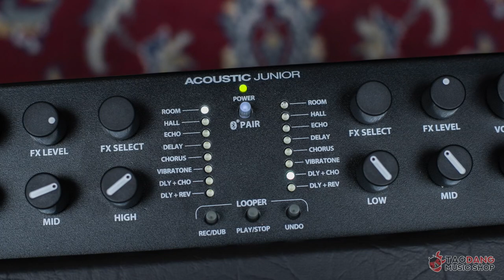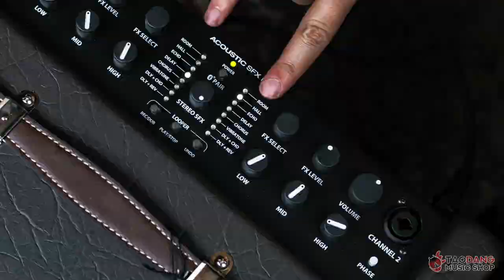Unbox🔥 Fender Acoustic Series 2021 ที่แรกในไทย ตู้แอมป์ที่ร้องเล่นจบครบในตัวเดียว Junior : Go : Sfx2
🔊แอมป์กีต้าร์โปร่งคุณภาพเยี่ยมจากแบรนด์ดังระดับโลก ที่เรียกได้ว่าครบ จบ ในตัว ฟังก์ชั่นการใช้งานครบครัน จะใช้ร้อง ใช้ซ้อม หรือใช้เล่น ก็ตอบโจทย์ทุกการใช้งานได้อย่างครอบคลุม กับ🔥Fender Acoustic Series🔥

🌟 จุดเด่นที่พลาดไม่ได้ กับ Fender Acoustic Series นี้
ลำโพงขนาด 100W และ 200W มีฟังก์ชั่น OTG ที่เหมาะสำหรับสาย Live Stream เอฟเฟค Chorus, Delay, Echo, Looper ในตัวพร้อมใช้งาน และยังสามารถต่อไมโครโฟน, Foot Switch และ Bluetooth ได้อีกด้วย

|🎯 เหมาะสำหรับใคร ?
ผู้ที่กำลังมองหาแอมป์กีต้าร์โปร่งคุณภาพเยี่ยมซักตัว ที่เรียกได้ว่าครบ จบ ในตัวเดียว บอกเลยตอบโจทย์
📌 รายการสินค้าที่เข้า

แอมป์กีต้าร์โปร่ง Fender Acoustic Junior ราคาพิเศษเพียง 13,500.-

แอมป์กีต้าร์โปร่ง Fender Acoustic Junior GO ราคาพิเศษเพียง 18,000.-

แอมป์กีต้าร์โปร่ง Fender Acoustic SFX II ราคาพิเศษเพียง 21,600.-
ช้าหมดอดน๊ะจ๊ะ !!

00:00 เปิดตัว
1:16 เปิดกล่อง Fender acoustic junior และ acoustic junior go
5:22  เปิดกล่อง Fender acoustic junior sfxll
13:08 สรุป
📝 ดูรูปสินค้า และ ข้อมูลเพิ่มเติม ได้ที่

🐞 แอมป์กีต้าร์โปร่ง Fender Acoustic Junior

🐞 แอมป์กีต้าร์โปร่ง Fender Acoustic Junior GO

🐞 แอมป์กีต้าร์โปร่ง Fender Acoustic SFX II
🛍️สนใจสั่งซื้อแบบเก็บปลายทาง ค่าจัดส่งฟรี พร้อม Promotion จัดเต็มคลิกเลย สินค้ามีจำนวนจำกัด

💥พร้อมข้อเสนอสุดพิเศษ จาก
มีบริการผ่อน 0% นานสูงสุดถึง 10 เดือน
👍 7 เหตุผล ที่ เต่าแดง เป็นร้านที่ครองใจนักดนตรีในประเทศไทย

🌟 สินค้าของแท้ 100% ทั้งร้าน
🌟 Set up เครื่องดนตรีทุกตัว ก่อนส่งถึงมือลูกค้า เพื่อ รีดศักยภาพเครื่องดนตรีให้ออกมาได้มากที่สุด
🌟 มีสินค้า Brand ดัง ในโลก Online ที่ถูกคัดสรรมาให้ได้เลือกซื้อและทดลองได้อย่างเต็มที่
🌟 รับประกันสินค้า ถึง 2 ชั้น (รับประกันจากศูนย์ และ รับประกันจากทางร้าน)
🌟 เปลี่ยนสินค้าให้ใหม่ เมื่อ สินค้าเสียหาย หรือ ชำรุดจาก มาตรฐานการผลิต ภายใน 7 วัน
🌟 มีทีมผู้เชี่ยวชาญ ที่คอยให้คำปรึกษาในเรื่องเครื่องดนตรี
🌟 จัดส่งรวดเร็ว ภายใน 3 ชั่วโมง และ ค่าจัดส่ง ฟรี !! หลายร้อยรายการ ครอบคลุมทั่วประเทศ

|🚛 จัดส่งฟรี ทั่วประเทศ หลายรายการ

⏰ เปิดบริการตั้งแต่ 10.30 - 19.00 น.

🔸 สาขา สวนหลวงสแควร์ กทม. อยู่ด้านหลัง ห้าง MBK (หยุดทุกวันอังคาร)
🔸 สาขา นครปฐม (หยุดทุกวันพุธ)

💬 ช่องทางปรึกษาเรื่องดนตรี